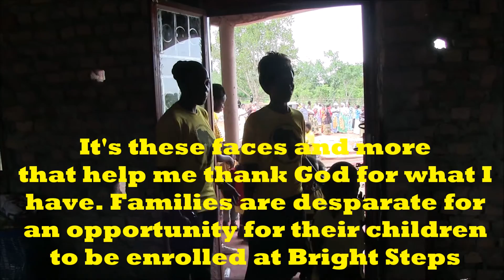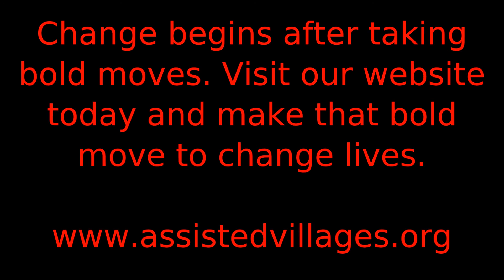School-based nutrition for underprivileged children in Uganda changes everything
Nutrition is a daily necessity for all of us but for many children, it's a huge blessing to eat a meal a day.  Your financial support to this program will fight childhood deficits in cognitive, mental, social and emotional development caused by childhood hunger. Assisted Villages Foundation provides nutrition to children everyday.